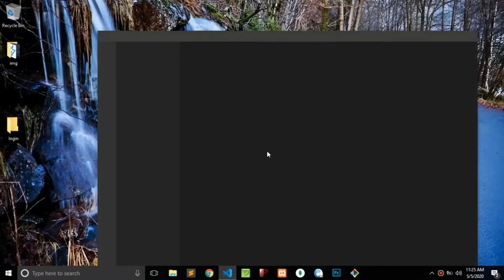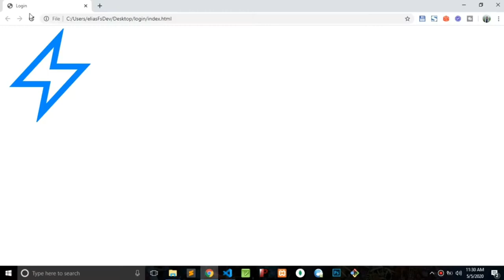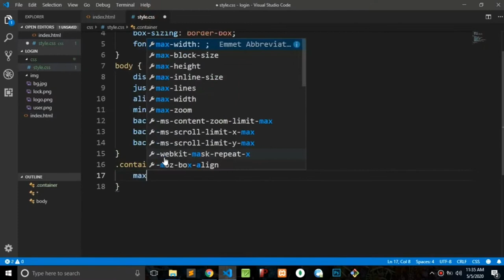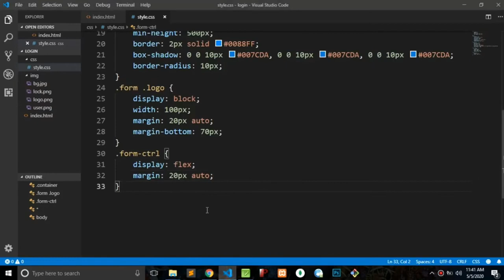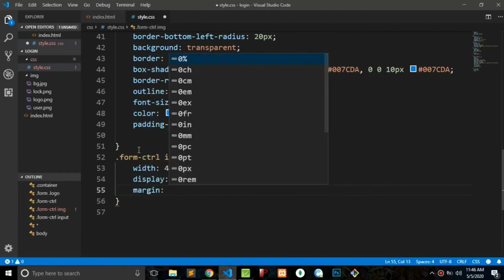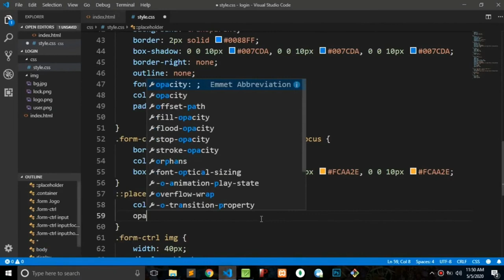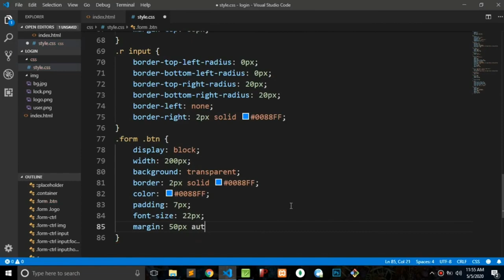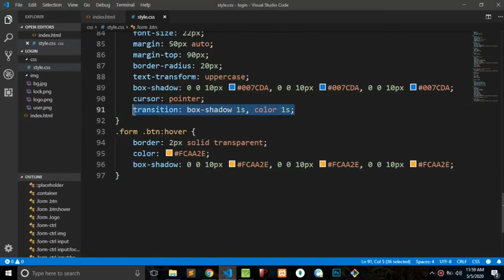Animated Login Form using HTML & CSS only | No JavaScript or jQuery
How To Create Login Form In HTML and CSS | Make Sign In Form Design

Transparent Login Form Only Using CSS and HTML